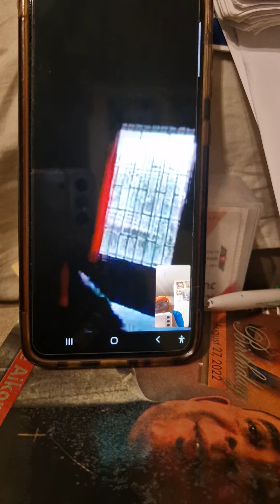Zaydan Murray to change narrative about SEND @LeyfOrgUk